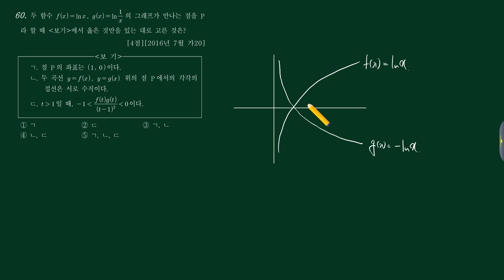미적분2 (4)미분 (c)초월함수미분 61번 [201607 가20]